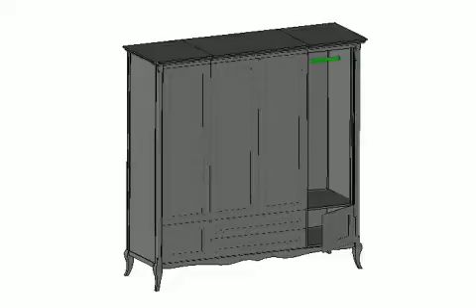Skříň IV Viktorie